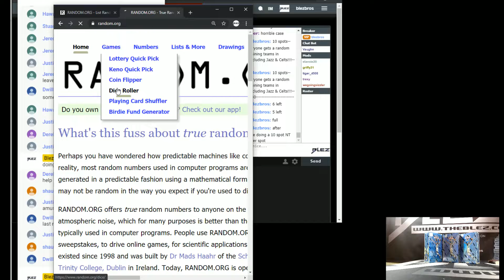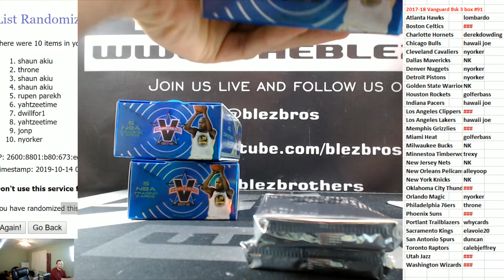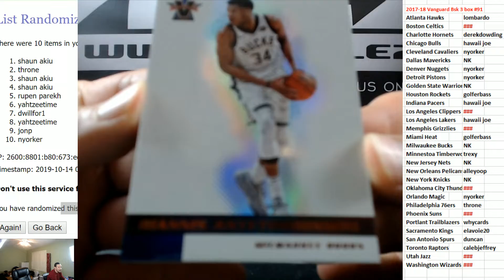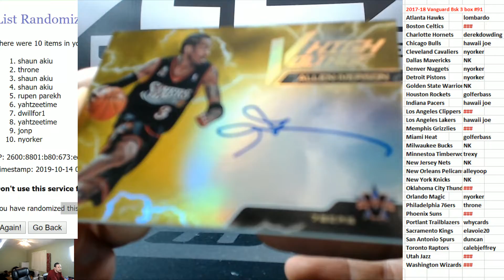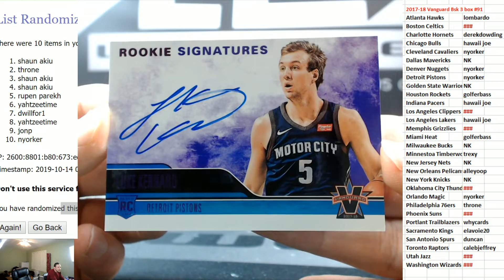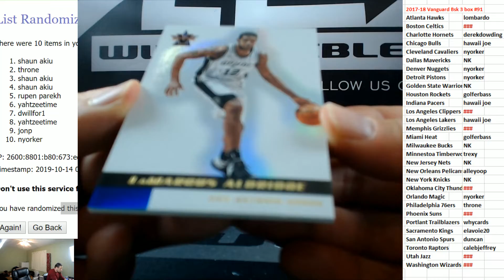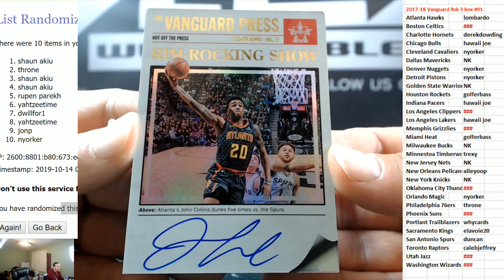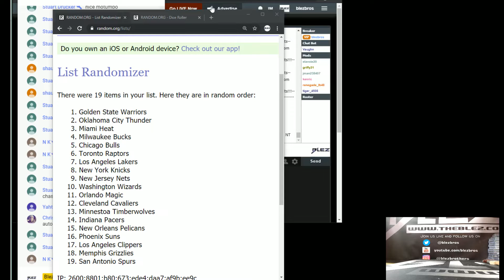2017-18 Panini Vanguard Bsk 3 Box PYT #91